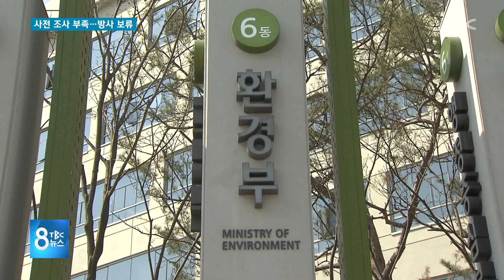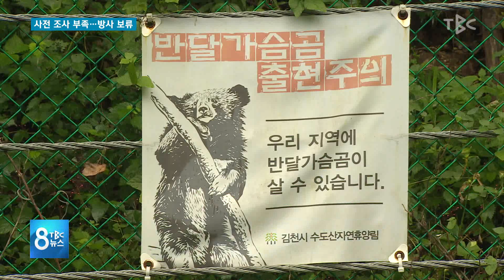사전 조사 부족...., 방사 보류 191018 [TBC-띠비띠]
준비 부족한 사전 조사에 많은 지적으로
반달가슴곰 방사 보류!

대구경북소식 박영훈 기자